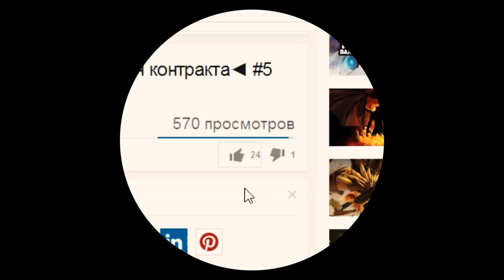Дота 2 - летсплей ► Clockwerk с новым сетом ◄ #16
Пожалуйста!